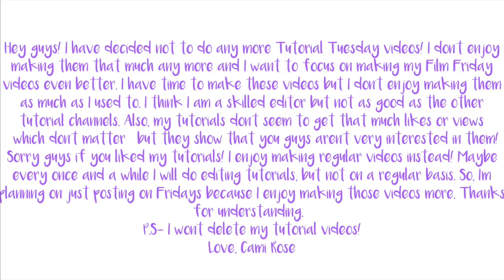sad announcment....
Hey guys. Sorry! This will be for the better! Occasionally on Sundays too! Thank you for understanding and the support!

FAQ-
Camera- Canon rebel t1i
Editing: iMovie
Age: 12